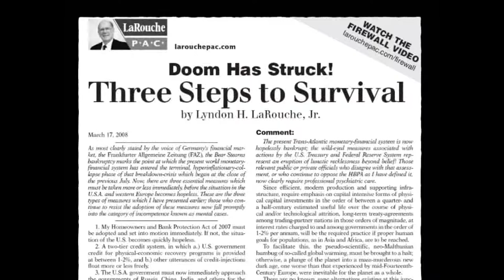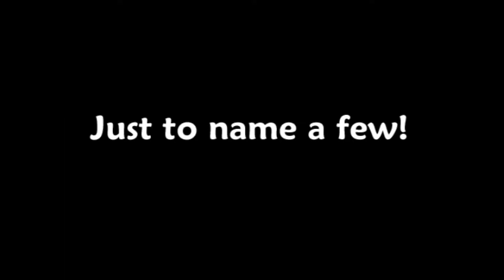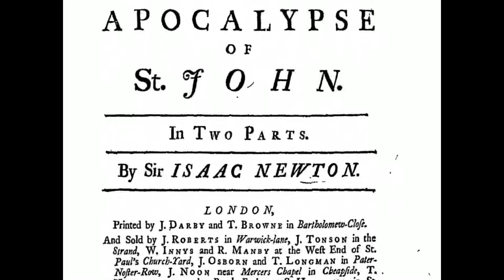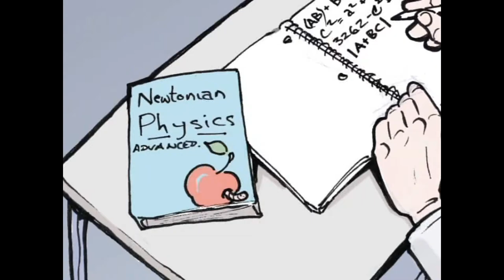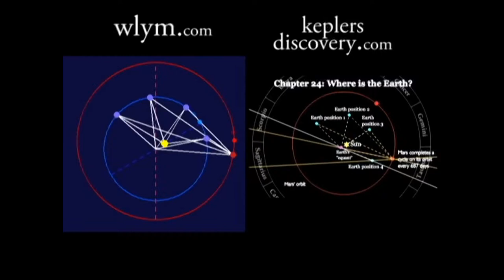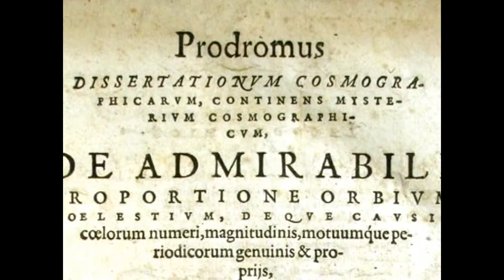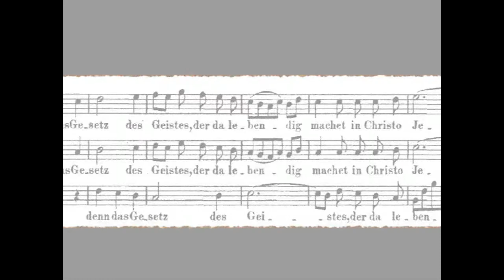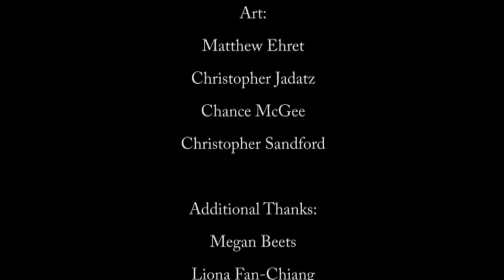THE HARVARD YARD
"What is the Harvard Yard?"

"A wealth of knowledge on the works of Johannes Keplerhas been made available by the inaugural teams of the LaRouche "Basement Project." Animated pedagogical guides to Kepler's two major works, his Astronomia Nova and his Harmonices Mundi (both discussed in this video), are available online. The guides were made some years ago, and were part of the first-ever programmatic approach to the potential mass-instruction of Kepler's method.

"There is no better guide to scientific epistemology than Kepler, for two major reasons: First, he was literally the first practitioner of modern science -- the first to take up Cusa's methodological approach and apply it to the universe, developing, for the first time, a physical approach to astronomy, one 'based upon causes,' as he said. His discovery of universal gravitation is the perfect pedagogical example for getting inside the practice of science. Second, he went to great lengths to explain his thought process that led up to his breakthroughs, something that (unfortunately) cannot be said for all great thinkers.

"One interesting aspect of the importance of our work on Kepler was the outright pilfering of our reports! This video provides a historical overview of the then-LaRouche Youth Movement, more detail on Kepler, and the story of the theft of our work."